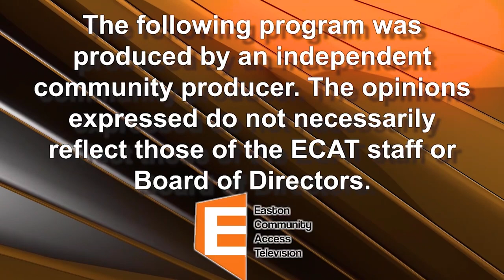Sandy Poirier (@sandypoirierofficial) American Beauty Star Winner and Boston Stylist and Wally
Sandy Poirier and Dave Wally Walsdorf join the ladies and discuss Sandy's experience on a reality competition show, motorcycle racing, Instagram influencers, American Beauty Application process, Stockholm syndrome, and Stephanie's hair.